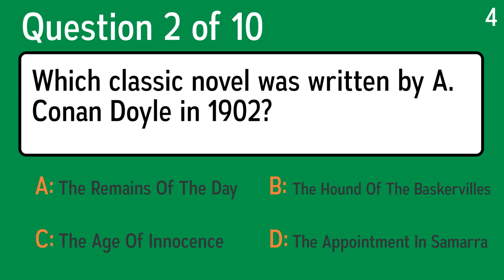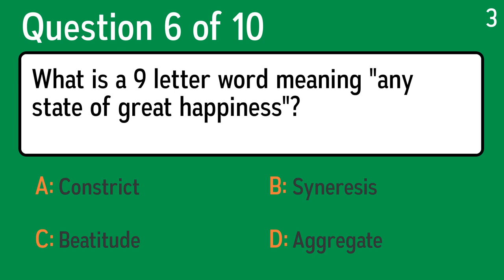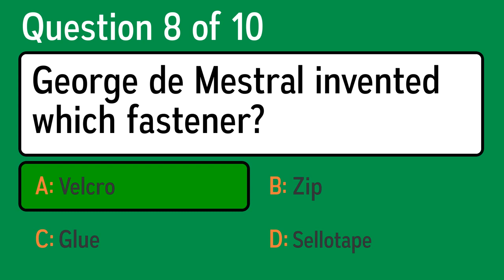HARD General Knowledge Quiz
Question 1: Who invented the 'Fletcherizing' diet?
 Answer a: Guy Fieri
 Answer b: Horace Fletcher
 Answer c: Robert Atkins
 Answer d: Adam Richman

Question 2: Which classic novel was written by A. Conan Doyle in 1902?
 Answer a: The Appointment In Samarra
 Answer b: The Hound Of The Baskervilles
 Answer c: The Age Of Innocence
 Answer d: The Remains Of The Day

Question 3: This was the first mineral separated from its ore, and it's found in two alloys, bronze and brass, that advanced civilization. What is this metal?
 Answer a: Zinc
 Answer b: Tin
 Answer c: Mercury
 Answer d: Copper

Question 4: In which activity would you use a rebreather?
 Answer a: Scuba diving
 Answer b: Skydiving
 Answer c: Snorkelling
 Answer d: Bungee jumping

Question 5: What is the time difference between the UK and France?
 Answer a: 2 hours
 Answer b: 4 hours
 Answer c: 1 hour
 Answer d: 30 minutes

Question 6: What is a 9 letter word meaning "any state of great happiness"?
 Answer a: Aggregate
 Answer b: Syneresis
 Answer c: Beatitude
 Answer d: Constrict

Question 7: The Sergio Leone spaghetti western Per un pugno di dollari was based on the Japanese film Yojimbo and starred what American actor?
 Answer a: Clint Eastwood
 Answer b: Steve McQueen
 Answer c: Clayton Moore
 Answer d: John Wayne

Question 8: George de Mestral invented which fastener?
 Answer a: Glue
 Answer b: Zip
 Answer c: Sellotape
 Answer d: Velcro

Question 9: Who sang the famous song Guinnevere (1969)?
 Answer a: Chris Whitley
 Answer b: Dusty Springfield
 Answer c:  Crosby, Stills & Nash
 Answer d: Pavlov's Dog

Question 10: Who sang the famous song "Don't Look Back In Anger" (1996) ?
 Answer a: Janis Joplin
 Answer b: Dolly Parton
 Answer c: Temple Of The Dog
 Answer d: Oasis